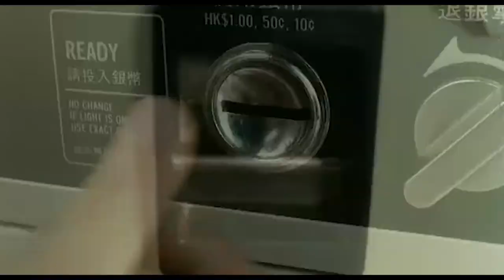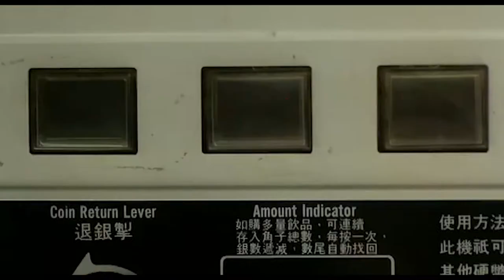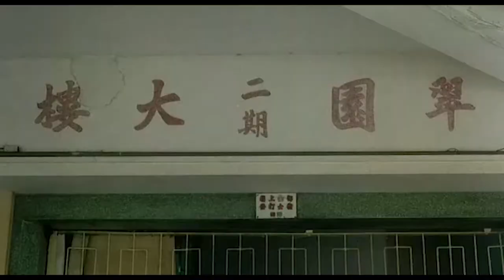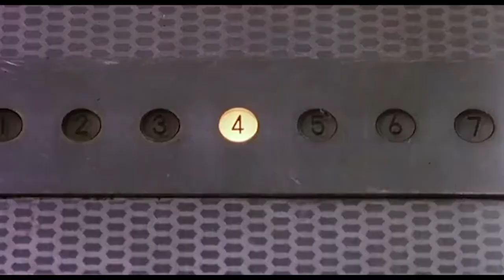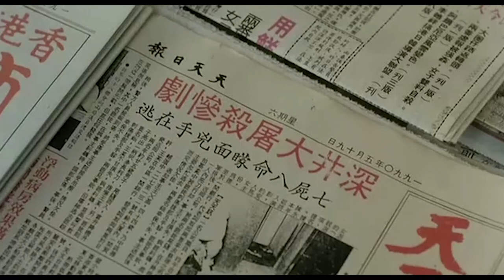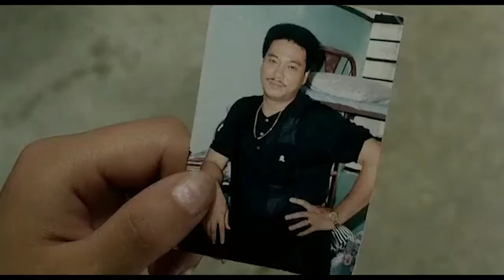Stephen Chow & Wu Mengda HD《ALL for the WINNER》How funny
"Gambling Saint" is the production of Chou Xingchi's movies to the peak. On the surface, there are various nonsense styles, and the essence has been carefully crafted. Xingchi's movies, through exaggerated contrast methods, are deeply loved by contemporary young people. The story is told in the 90s. At the beginning of the decade, the mainland was just reforming and opening up. There was a huge gap between the mainland economy and the Hong Kong economy. The joke between the mainland "Guangzhou Tsai" and Hong Kong was strongly contrasted.

(00:31) Opening: Chou Xingchi vs Asir, Chow Xingchi (played by: Zuo Xingxing) just came to Hong Kong Kowloon Station from "Mainland" Guangzhou, and bought Hong Kong soda for Renminbi police and despised Hong Kong police. "The Hong Kong police did not agree with the mainland's approach, and flirted with the mainlander's approach to borrow soda. The policeman was surprised when Axing got soda through the special function; the film reflected the sense of superiority of Hong Kong people in the early 1990s Although Guangzhou and Hong Kong are not far away, there is a huge cultural gap between the mainland and Hong Kong.

(01:47) Scene 1: The transition to the background of Wu Mengda (the third uncle) and a few mahjong friends. Although the scene is not long, the 4 characters are clearly portrayed. And left a legendary clue that San Shu had "congenital uncontrollable disease". Wu Mengda's wonderful acting skills performed a gambler's language, body, movements, and hearts in place.

(04:22) Scenario 2: Switching back to Zhou Xingchi, Zhou Xingchi went downstairs, because it took a few key figures in the address bar, which made it very difficult to find the third uncle in any age; by finding a way to find the third uncle, this happened in just a few minutes. Five interesting and exciting stories 1) The guy who talked in front of the walkie-talkie (look); 2) The lady who practiced the wooden sword in the morning (the look); 3) The resident of the building (language and movement); 4) The newsstand The hawker (props); 5) and the police (verbal); Zhou Xingchi and his different opponents have wonderful performances in place.

(08:04) Scene 3: Through the explanation of the first three scenes, Scene 3 can smoothly connect everyone together according to the story. Here, through Zhou Xingchi and Wu Mengda textbooks, the exciting and fast opponent play. Further characterize the two characters.

stephen chow movie